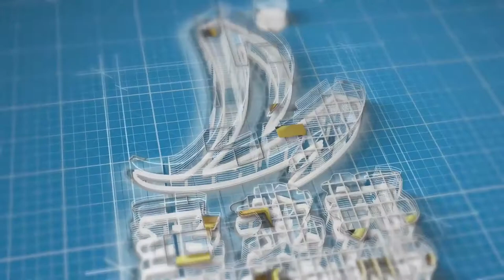Bitumen Roofing asphalt shingle（fumigate td tray）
Sangobuild Sally#Bitumen Roofing#Shingles Roofing Materials#Clour Coated Bitumen Roofing#Roofing Shingles Asphalt#Shingles Standard
Architectural Shingles#Roofing Shingles#Asphalt Roofing Shingles
Sangobuild Asphalt Roofing Shingles#Roofing Shingles#Man Shoesroof Shingles Types Tiles#Architectural Shingles#Asphalt Shingles Commercial Roofing#Roofing Shingles#Asphalt Shingles#Roofing Shingles Asphalt